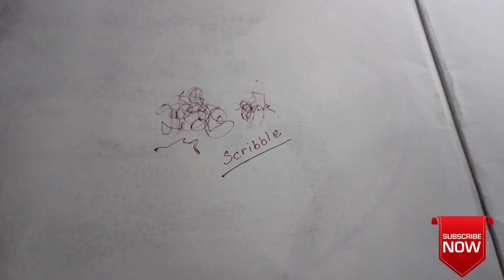I TRIED SCRIBBLE ART FOR THE FIRST TIME | MASTER BLASTER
Sachin Tendulkar scribble art
Scribble art
Sachin Tendulkar
Sachin Tendulkar motivation
Master blaster
God of cricket
Realistic sketch
Realistic painting
Fun experiment
Drawing experiment
celebrity portrait
Pen sketch

Music used 👇
Musician :ASHUTOSH
Musician ASHUTOSH
Musician: ASHUTOSH